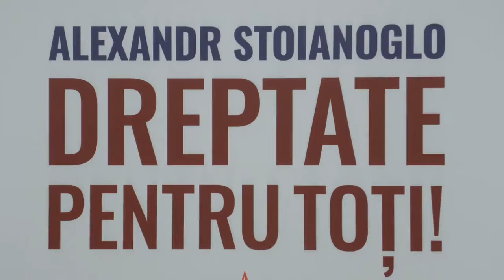Briefing susținut de Alexandr Stoianoglo - Principii pentru soluționarea problemei transnistrene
Briefing de presă susținut de candidatul poporului la funcția de președinte al Republicii Moldova, Alexandr Stoianoglo, cu tema „Principii pentru soluționarea problemei transnistrene”